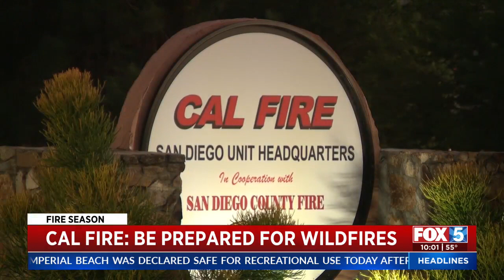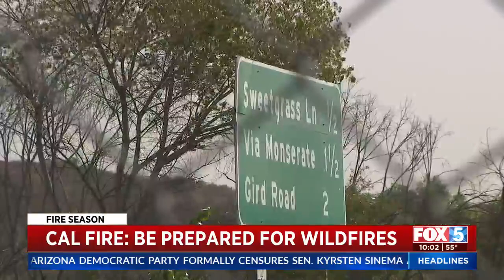Local Firefighters To Assist With Big Sur Wildfire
Clara Benitez reports on the CAL FIRE San Diego lending a helping hand for the Northern California blaze.